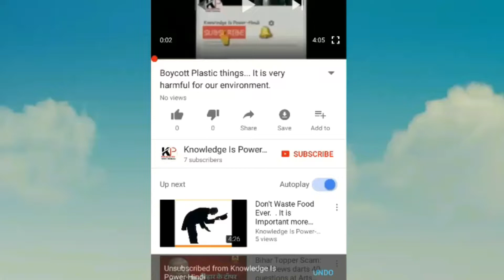Cordless Power Controller.. (C.P.C)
Is video main maine cordless power controller (CPC) ke ware main baat ki hai... kaise ek device puri power ko control kar skta hai..
kaise hum ek jagah baithkar pure ghar ki power ko control kar sakte hain
I hope ye video aapko jrur pasand aayegi..
Jai Hind
Vande Matram.